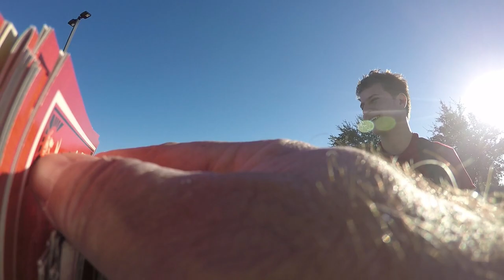Wakeland High Conservitive Student comes out to talk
Good kid, nice to see so many good kids who do love God at Wakeland High School.